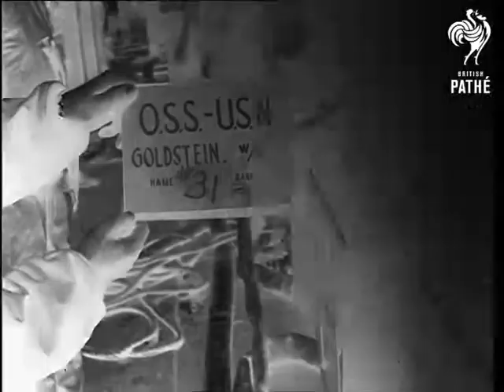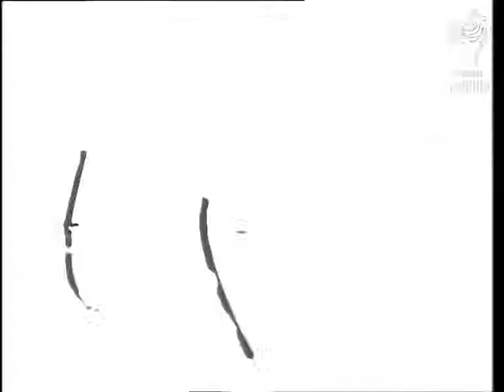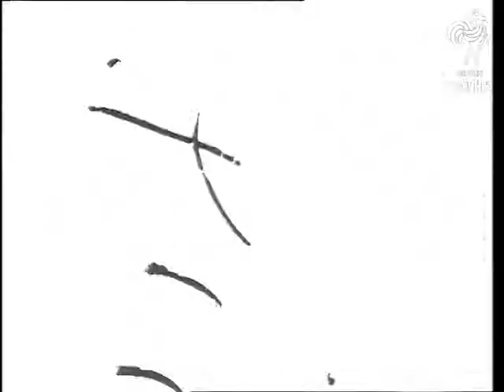Invasion Beach - Duplicate (1944)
Identical item as UN 856 B, film ID 1961.13 on the same tape - this is believed to be lavender print.

France.

Various shots of the wounded men being put on stretchers onboard a ship that is moving violently. Wounded men are prepared to be transported on the beach. They were wounded during the Normandy landing. Various shots of the troops disembarking and equipment being unloaded from landing crafts on the beach. Jeeps and other vehicles are seen driven out of the landing crafts. More shots of the wounded men being unloaded from ship to a small boat which is to take them to land. Several shots of the battleships and landing crafts on shore.
 FILM ID:1961.14